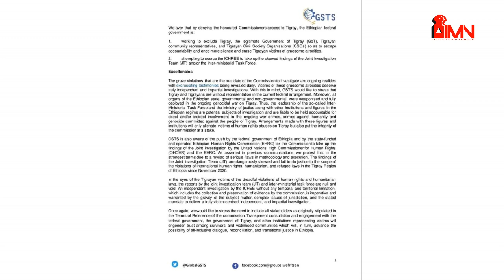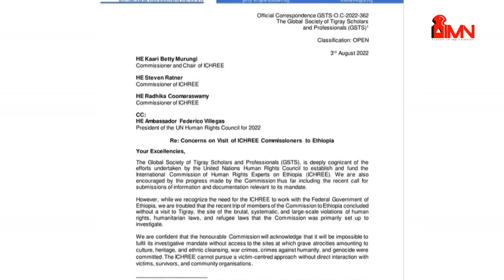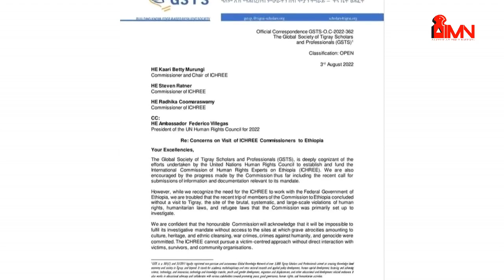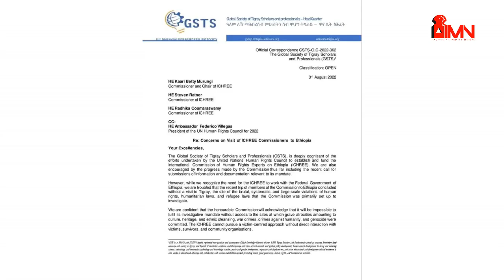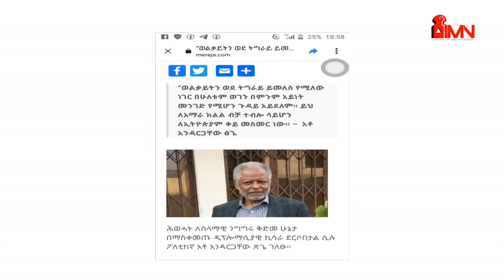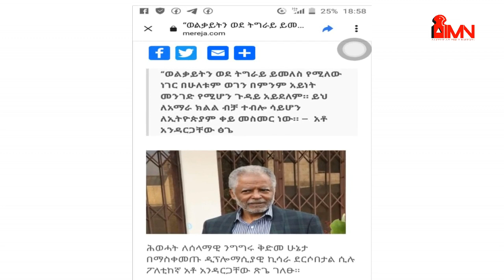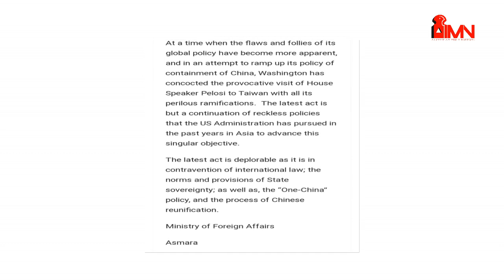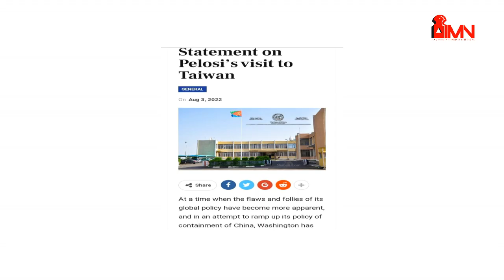ጉዳይ ምዕራብ ትግራይ ጉዳይ ኢ/ያ 'ዩ፤ኣብ ውሽጢ ሰሙን ግልጋሎት መንግስቲ ኽጅመር፤ ኪኢላታት ሰብኣዊ መሰላት ትግራይ ይእተው 28/11/2014ኣ/ኣኽሱማውያን